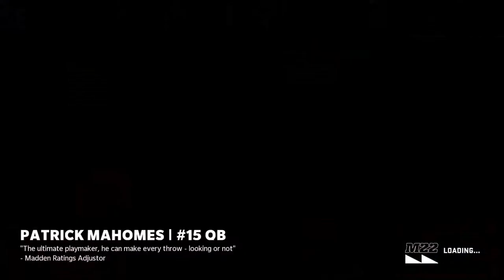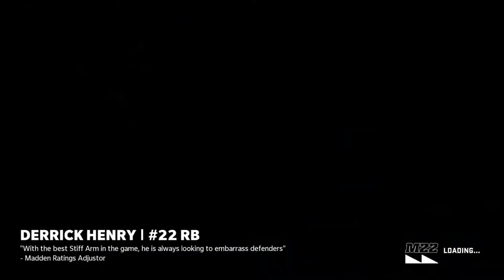Time to choke